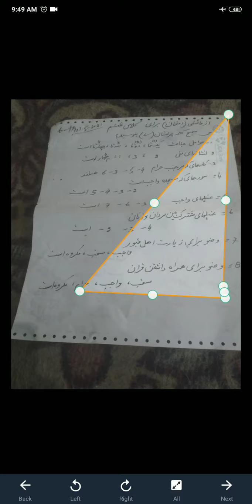6th exam paper